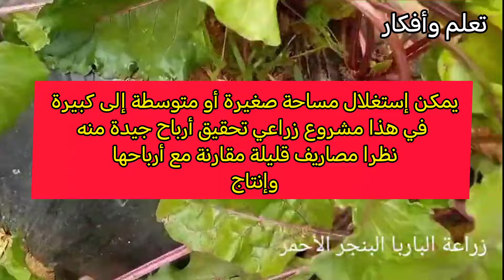أفكار مشاريع صغيرة مربحة 🤑 سهلة التنفيد برأس مال صغير 💸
سلام عليكم في هذه حلقة موضوع مشروع في زراعة مربح غير مكلف